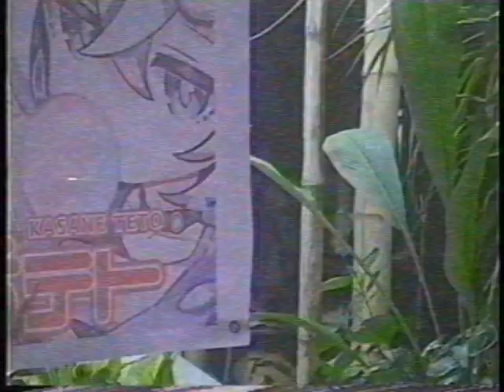NTSC-rs + AVISynth VHS Effect Mix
Credit to @xydrickutau1024